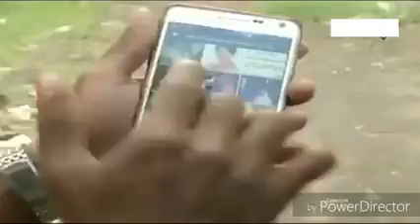14 साल में माँ बन गई थी ऐश्वर्या राय? बेटे का सनसनीखेज खुलासा सकते में बच्चन परिवार